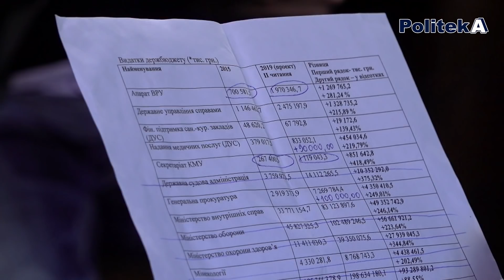"Цинізм влади зашкалює": скільки отримує депутат за голосування бюджету / Микола Томенко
В студії Politeka Online лідер політичної партії "Рідна країна" Микола Томенко. Говоримо про те, скільки отримує народний депутат, голосуючи за бюджет, та на що піде один мільярд гривень.

Дивіться в інтерв'ю:
Новий українській феномен - фонди дружин високих посадовців, які фінансуються з держбюджету.
Фактично бюджет країни складає тільки уряд.
Скільки отримали депутати-мажоритарники за голосування за бюджет-2019?
Скільки отримають "вожді" за дотації агрохолдингам?